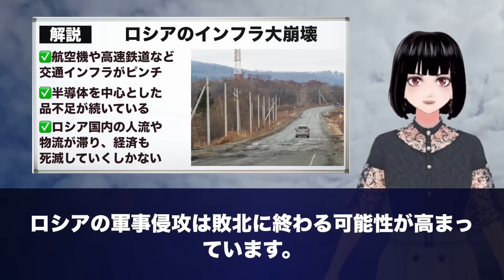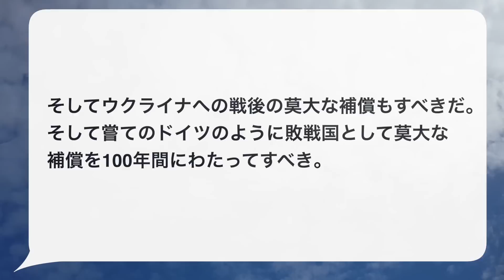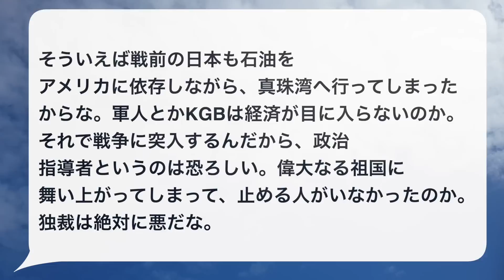2022/6/17 ロシア国内が壊滅状態！インフラが壊れ物流滞る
2022/6/17 ロシア国内が壊滅状態！インフラが壊れ物流滞る